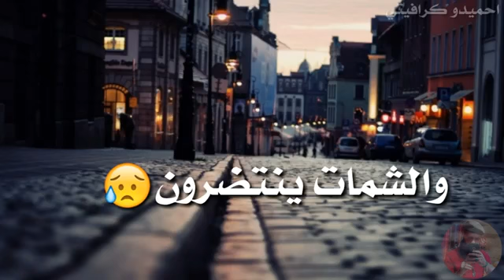شسويلة 😥 محمد الحلفي